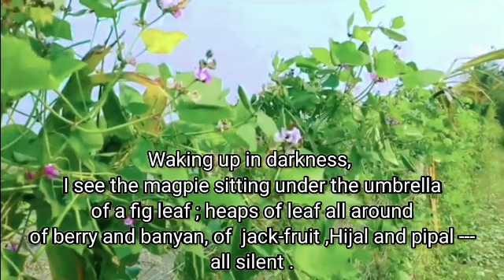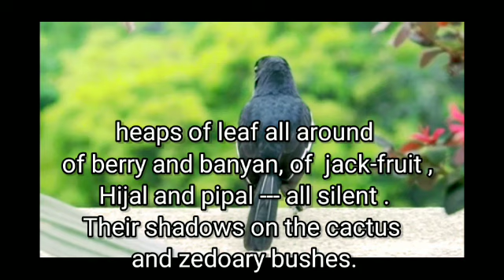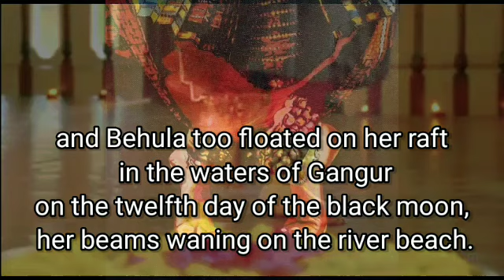Banglar Mukh Ami Dekhiyachi - The Film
Jibonananonda in his poem has presented the delicate nuances of Nature in Bengal with associations of history and myth that are essentially rooted to her soil. This film is an effort to represent Jobonanonda's poem through camera and sound.